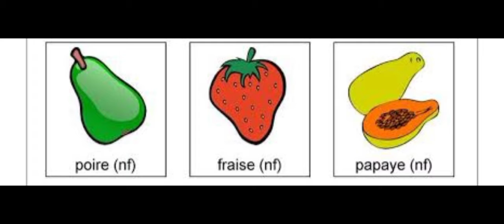نطق أسماء الفواكه بالفرنسية ( الجزء 2)